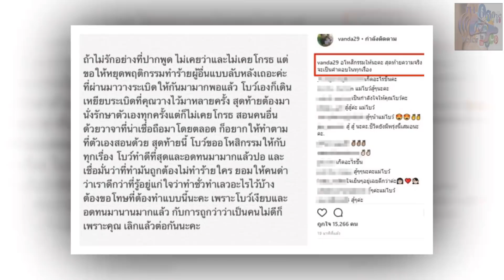เปิดทุกเรื่องราว!!ประวัติ อาน้ำอ้อย ผู้จัดการส่วนตัวของ ปอ ทฤษฎี กับเรื่องราวตลอดช่วงเวลาที่ผ่านมา